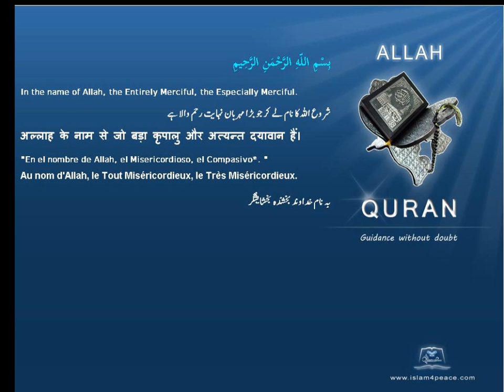Quran by Theme Turkish Language Islam4Peace com